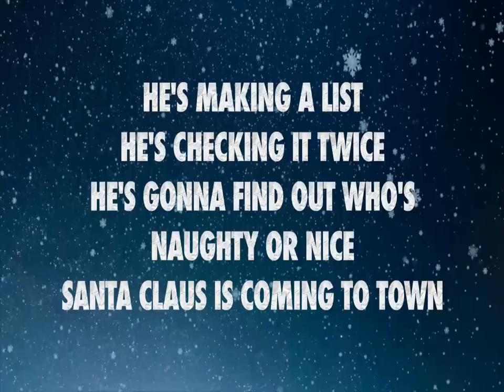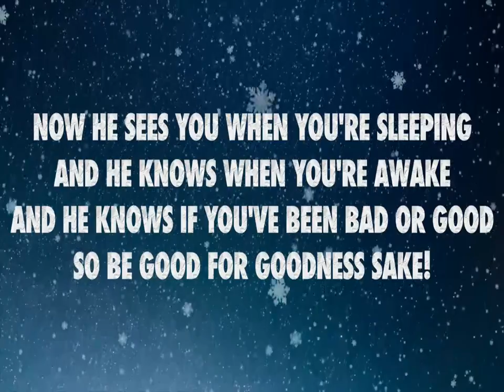Santa Claus Is Coming To Town - Sara King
Sara King of The Never B's brings a little yuletide cheer. This is from Sara's solo Christmas project from a few years back.